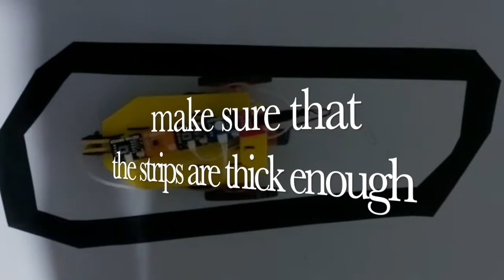Line following robot / WITBLOX